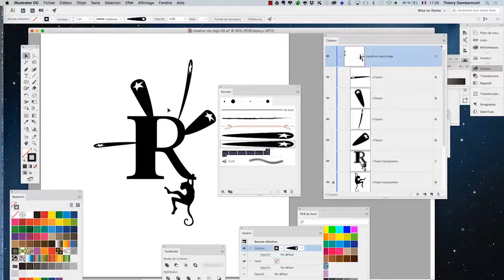Adobe Illustrator FR 2016 2017 part 8 seq 13 720